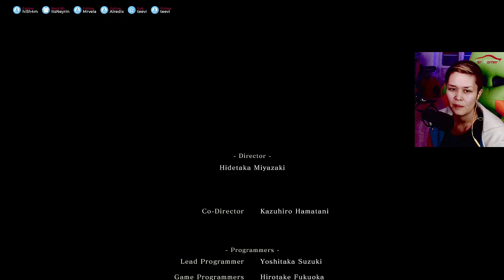SHURA ENDING and the path to the other three 👻 - Let’s be sneaky! | SEKIRO Twitch VOD pt. 09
I'll try to show you all the endings so we are going to take some detour.
Have fun, stay sAwesome!

Let's be bloody sAwesome!